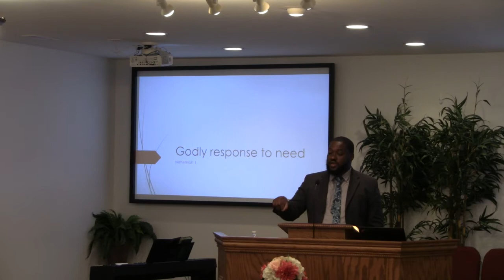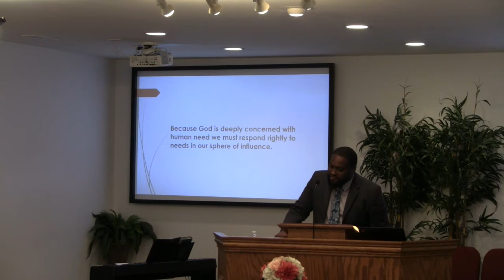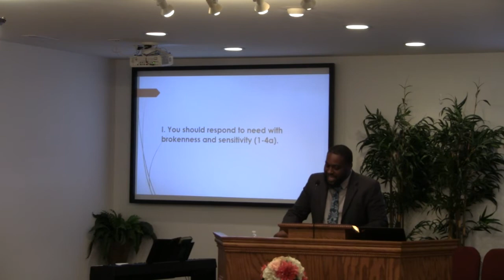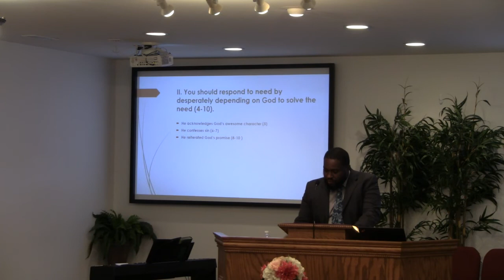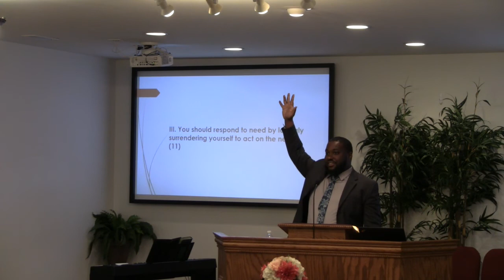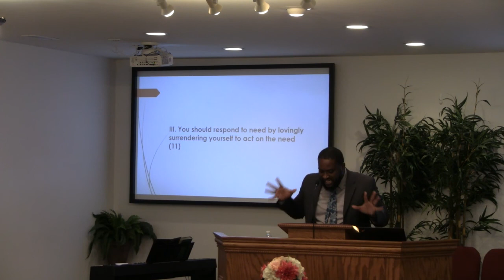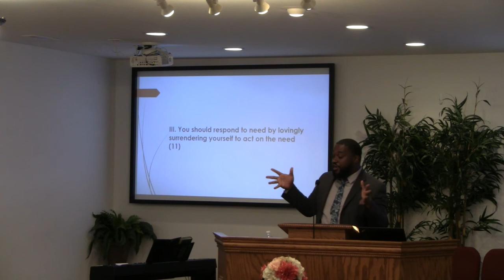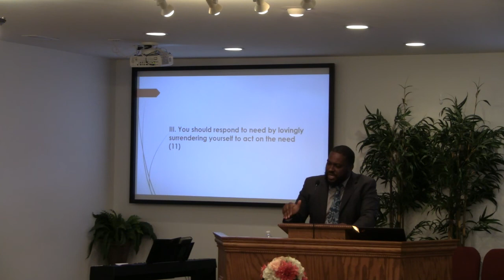Nehemiah 1: Godly Response to Need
Pastor Ben's Mom at one time had a nanny to watch over him and his siblings while his mom worked to support them. One day, a grease fire erupted in the kitchen. Pastor Ben and his siblings woke the Nanny who groggily ambled into the kitchen, thinking it was nothing. But when she saw the fire, she immediately went about trying to put the flames.
Similarly, many people respond passively to God's heart desires and others' spiritual needs. It is true that we can't solve every problem, but we do have an obligation to serve those whom we can influence for the Lord.
One of Nehemiah's brothers had returned to the capital from Jerusalem and stated that Jerusalem's walls and gates had been destroyed, most likely by Nebuchadnezzar, and that they had not been rebuilt. More importantly, the survivors who escaped the captivity had been suffering much trouble. The newly built temple and residents were exposed to open attack, because corrupt officials stopped any attempts to rebuild the wall.
Upon hearing his brother's report, Nehemiah could have ignored the needs of his people, but he responded before God with empathy and brokenness first. He mourned, fasted, and prayed for days to God for Israel's sins which caused their captivity and the destruction of their defense.
When were you last moved or broken by someone else's suffering? Are you disturbed by the spiritual ruin of those around you? Many neighborhoods are full of people who don't have just physical or material needs, but who are trapped in a cycle of sin. Many children aspire to be godless entertainers, rappers, or even gang members, not just because they don't have fathers, but because they're blinded to our heavenly Father. They lack any godly spiritual support in their homes. They're exposed to God and his Word only in church. Many are exposed to sexual sin at an early age. Many get caught up in that sin cycle. Many will lack a life purpose including serving a loving God. They will expire without God to hell forever. Are we apathetic or indifferent by these children's needs? Are they not worth bringing before the Lord?
Nehemiah anguished before the Lord for his fellow Israelites' fate. And unlike Nehemiah, if our dependence on God to answer a need is not witnessed in prayer, how can we say we are dependent on God? Nehemiah knew that prayer was the first and best thing that he could do before God. Do we treat prayer as the method of last resort? Or do we pray first, trusting God to work?
How should we pray? Nehemiah first recognizes God's great and awesome character. Do we believe we too have the same powerful and awesome God as Nehemiah has?
He confesses his sin and the sin of the Israelite nation. To clarify, though both Israel and the church can sin, they are not the same entity.
We know that our communities are rife with sin. But we've failed to share God's standards on sin; his expectations in what should be taught, preached, and followed; his love vs his holiness; and his loving desire for people to be saved and sanctified. Shouldn't each of us believers in humility confess and repent of our sin, recognizing our participation in this problem?
Nehemiah repeated God's promise to return Israel after punishment for and repentance from their sins. Nehemiah didn't pray about Jerusalem's smashed walls or the political corruption occurring in Palestine. Instead he restated God's words back to him for him to act. He reaffirmed Israel's identity has God's people.
His prayer challenges us to pray for God's will as his word states. It assures us that we always have a second chance with God in this life if we humble ourselves. It compels us to believe and pray back God's promises. Are we driven to pray for our suffering brothers and sisters in Christ as if we were in their shoes?
Nehemiah surrendered himself to act for his people, by suspending his intimate position with a supreme ruler. Will you surrender to act on God's behalf for his people and the lost?

Chapter Markers:
0:00 A Passive Nanny
3:48 Responding to Spiritual Needs
4:33 Main Idea
5:02 A Broken and Empathetic Response
6:27 The Need
9:09 Moved by Others' Needs?
14:22 Nehemiah's Example: Depend on God!
16:08 Prayer: The First and Best Thing
20:19 Nehemiah's Prayer: An Awesome God
21:40 The Same God?
22:17 Confessing Sin
23:37 Our Communities: Rife with Sin
25:32 Repeating God's Promises
27:22 His Promises to Us
30:42 Surrendered to Act
33:55 Surrender to Act